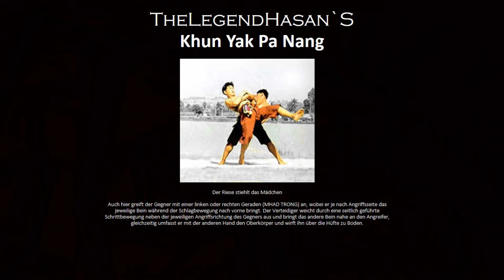Muay Thai - Khun Yak Pa Nang (Full HD)